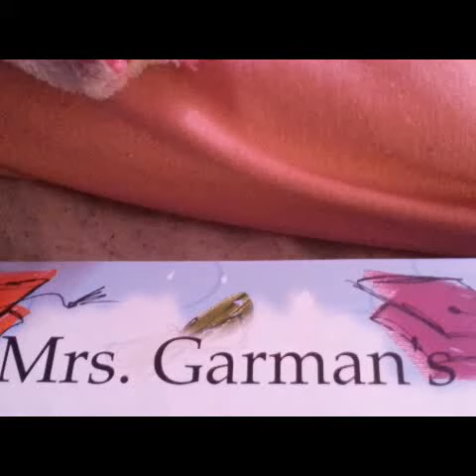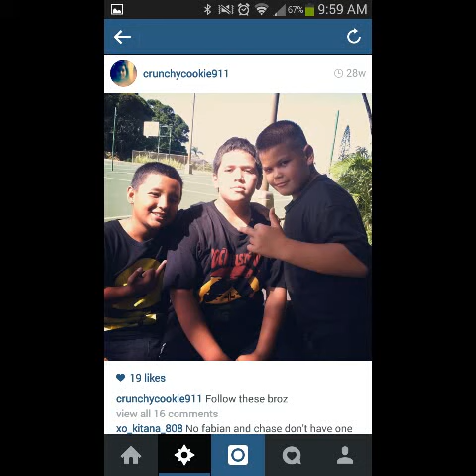6th Grade Graduates of Kahaluu Elementary school